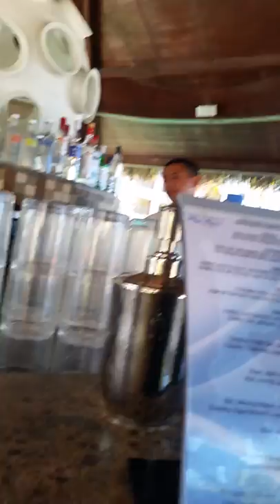August 3, 2018